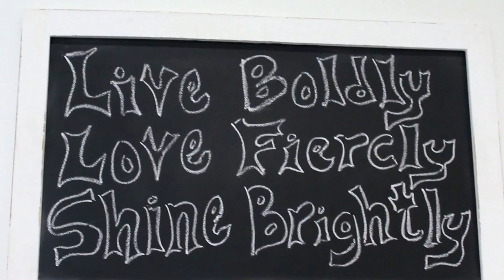BarreBlog - Full Body Workout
I am SO excited to share the new series on my channel starting today called the BarreBlog! WOOHOO!

Every Sunday, my friend Sami (who is the owner/instructor of Cardio Barre Santa Clarita) and I will be showing you tips on fitness, lifestyle, & healthy eating. Our first video is on a full-body workout you can do at home in under twenty minutes! JUST TWENTY MINUTES!

In this video, we take you through each move & then show you the whole routine that you will do a total of three times. It will build your heart rate up & work all your muscles in the best way possible!

Sami put together this routine & she did such a fabulous job! Each routine we do is a Cardio Barre inspired routine. This full-body workout is great to do throughout the week when you do not have time to go to the gym, etc. -- all you need is your body (& some weights if you have any).

I hope you guys enjoyed our first workout video!

It is time to be the best YOU that you can possibly be :)

Thanks for following us on this new endeavor! XOXO